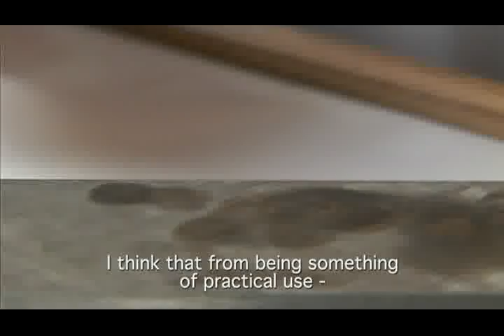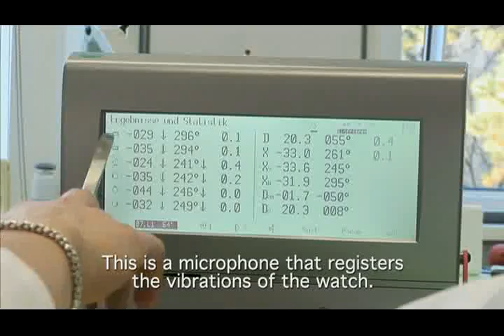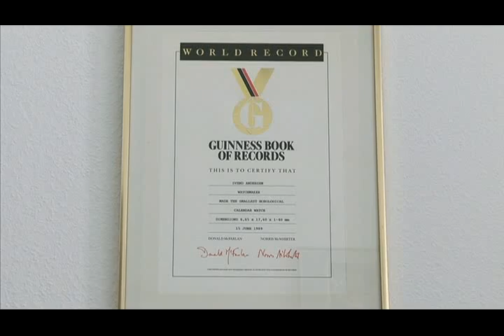Watchmaking art part 2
watchmaking documentary tour